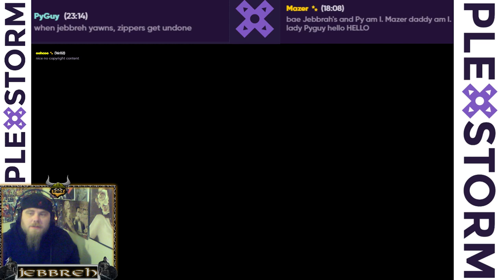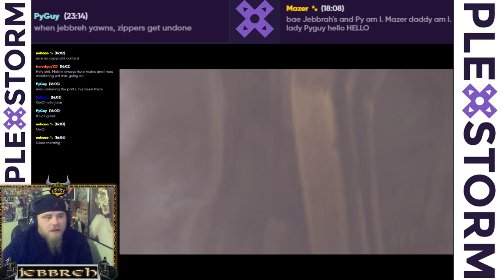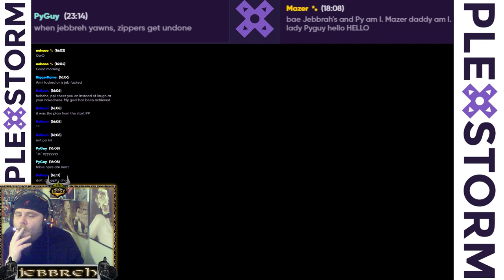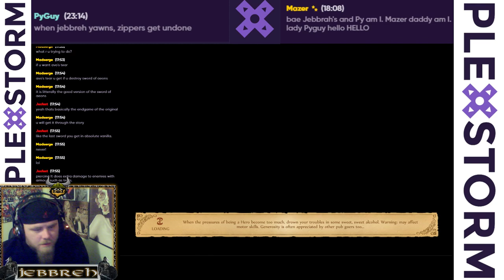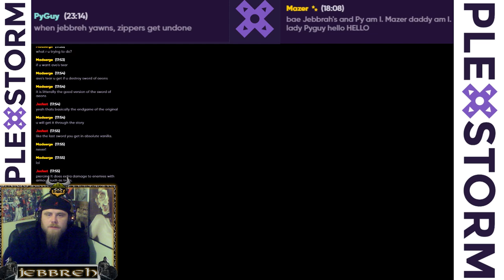Fable Anniversary: Part 7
Part 7 of Fable Anniversary